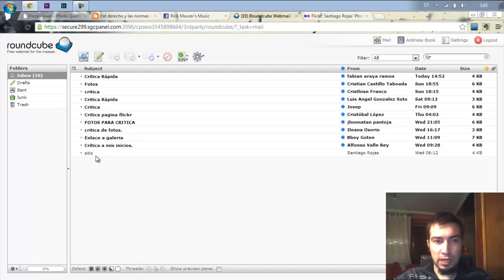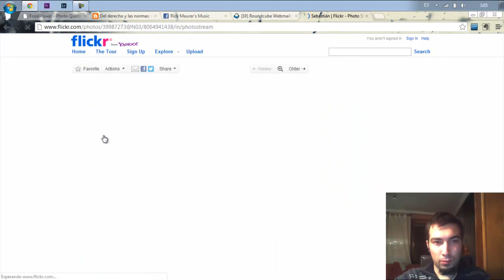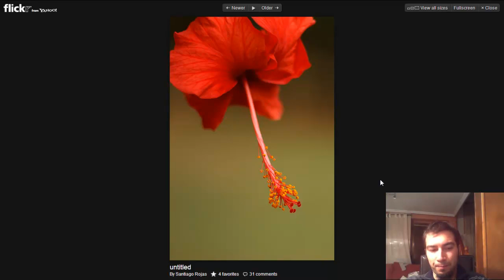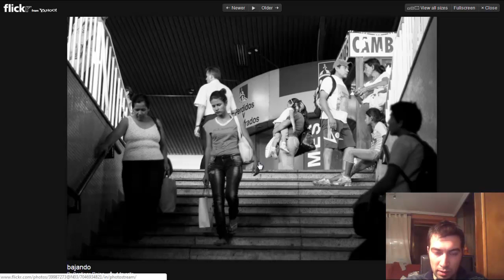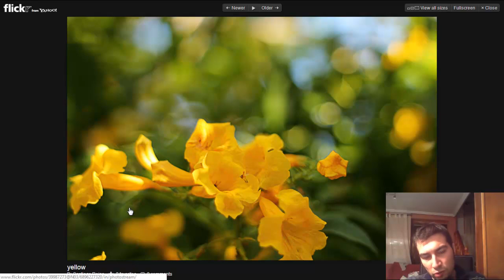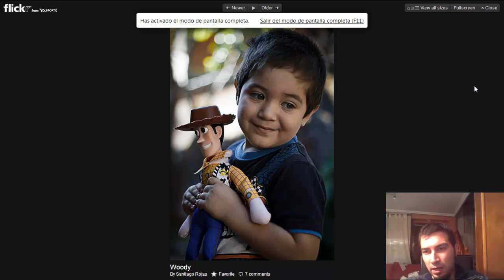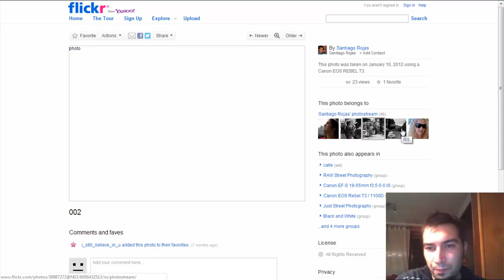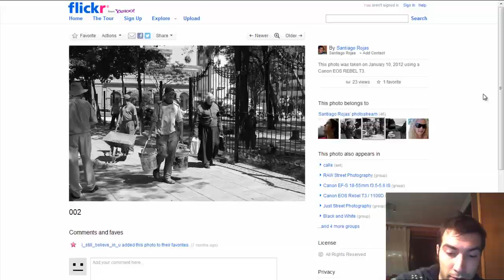Critica Rápida #011 - Santiago Rojas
Para ver las fotos de Santiago Rojas, podéis visitar si álbum de Flickr en la siguiente dirección: